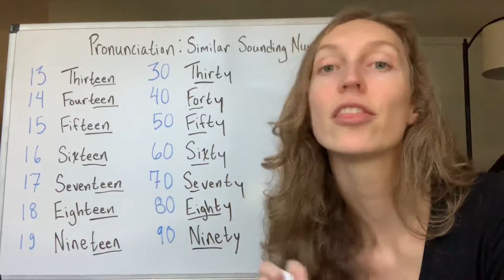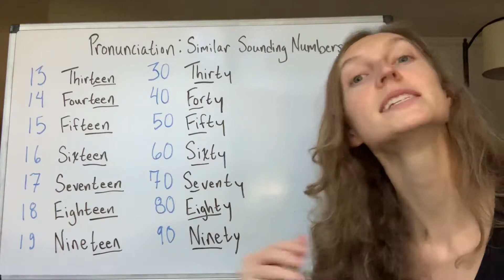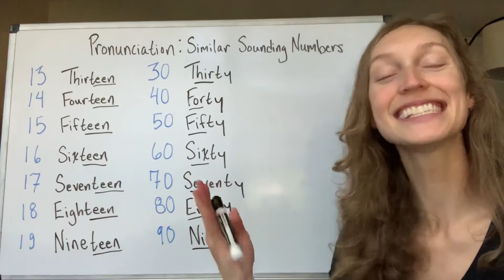Números com Pronúncias Parecidas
Aprenda a diferenciar os sons de números com pronúncias parecidas.